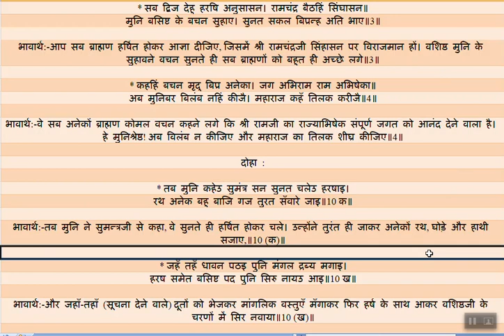EP 05 ShriRamcharitmanas Uttar kand doha khand 09,10 || रामायण उत्तरकाण्ड भावार्थ दोहा शंख्या ९,१०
Welcome to EP 05 ShriRamcharitmanas Uttar kand doha khand 09,10 with meaning in Hindi.

दोहा :

* नारि कुमुदिनीं अवध सर रघुपति बिरह दिनेस।
अस्त भएँ बिगसत भईं निरखि राम राकेस॥9 क॥
* होहिं सगुन सुभ बिबिधि बिधि बाजहिं गगन निसान।
पुर नर नारि सनाथ करि भवन चले भगवान। 9 ख॥
* तब मुनि कहेउ सुमंत्र सन सुनत चलेउ हरषाइ।
रथ अनेक बहु बाजि गज तुरत सँवारे जाइ॥10 क॥
* जहँ तहँ धावन पठइ पुनि मंगल द्रब्य मगाइ।
हरष समेत बसिष्ट पद पुनि सिरु नायउ आइ॥10 ख॥ .